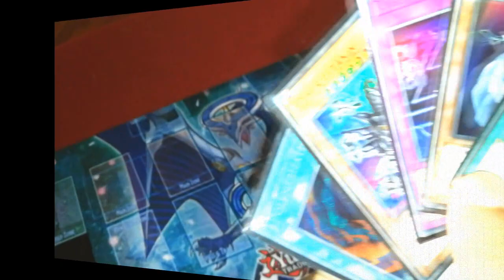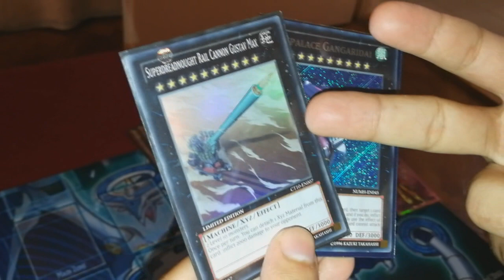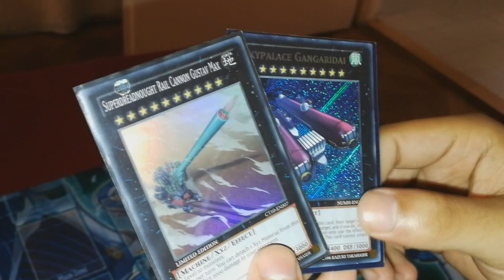Kori 10-es rankú felsőbbrendű kombója